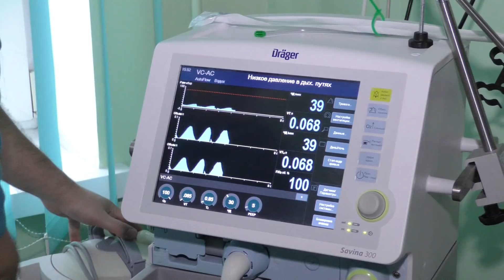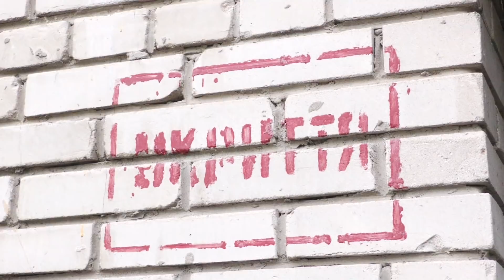Волинські спецслужби декларують готовність до терористичної атаки